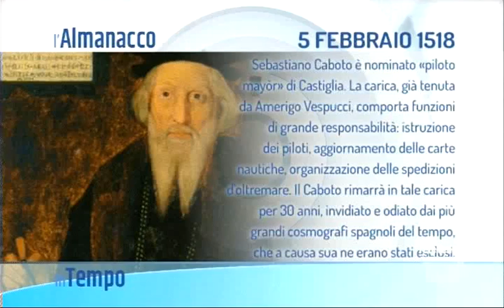IN TEMPO - 05/02/2018 5.14.30